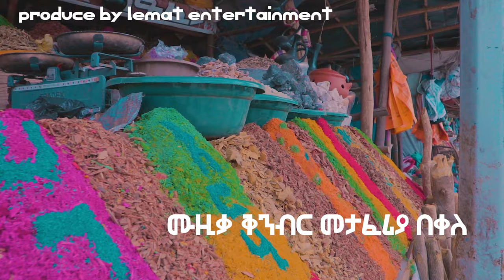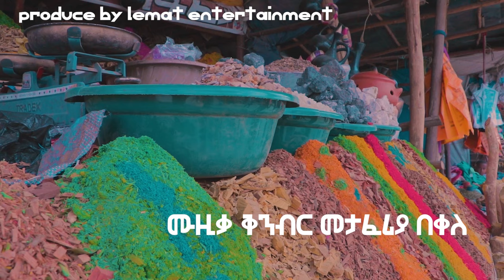Ethiopian Music : Bekele Arega (maleda)በቀለ አረጋ (ማለዳ) - New Ethiopian welo Music 2022(Official Video)